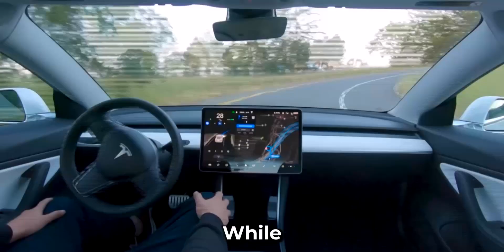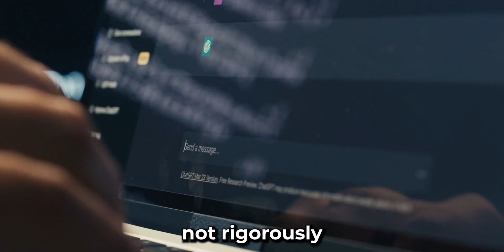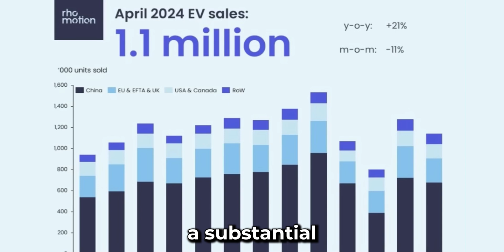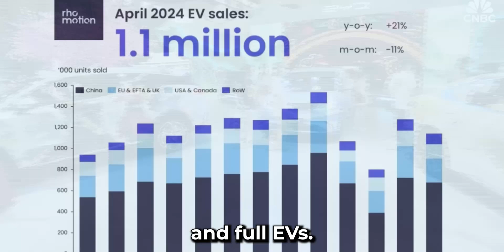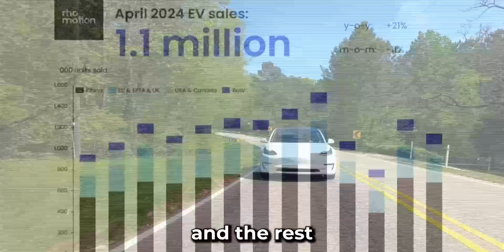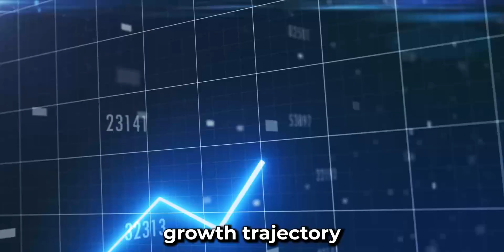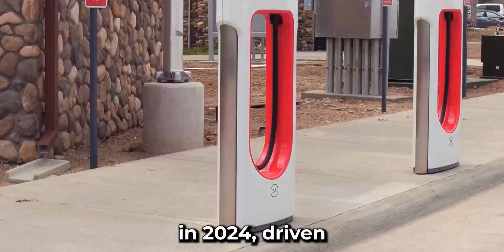Elon Musk Discusses Future Tesla Projects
- 01:07 🚕 Tesla's Future Projects: Robo Taxis and Optimus

  - Tesla hints at two major projects: Robo taxis and Optimus humanoid robot.
  - Robo taxis aim to revolutionize transportation by offering self-driving taxi services, potentially enhancing accessibility, affordability, and efficiency.
  - Optimus, the humanoid robot, is designed to automate dangerous, repetitive, or mundane tasks, potentially transforming industries like manufacturing, construction, and household chores.

- 04:18 🚀 SpaceX's Reusable Rocket Technology

  - Elon Musk emphasizes the significance of reusable rocket technology for SpaceX's competitiveness.
  - Reusable rockets dramatically lower the cost of space travel, enabling broader accessibility to space exploration.
  - Musk's comparison between reusable and expendable rockets highlights the economic and technological advantages of reusability.

- 05:28 🤖 Ethical Considerations of Future Technologies

  - Musk acknowledges ethical concerns surrounding Robo taxis and Optimus humanoid robots.
  - Questions arise about job displacement and potential misuse of advanced AI-driven technologies.
  - Despite challenges, Musk remains optimistic about the transformative potential of these technologies while emphasizing the need for responsible development and oversight.

- 09:33 📈 Global Electric Vehicle (EV) Market Trends

  - The global EV market surpasses 1.1 million units in sales, with a notable increase of 21% compared to the previous year.
  - China leads in EV adoption with a 30% growth rate, while Europe and North America show more modest increases.
  - Concerns arise about the sustainability of plug-in hybrids and the need for a transition to full battery electric vehicles to meet emissions regulations and consumer demand for cleaner transportation.